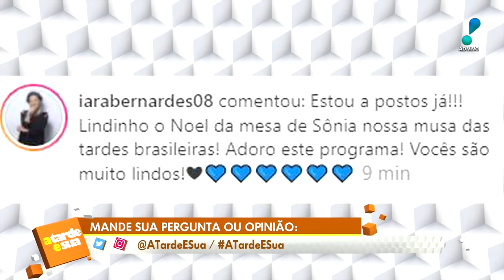A Tarde é Sua (29/11/21) | Completo